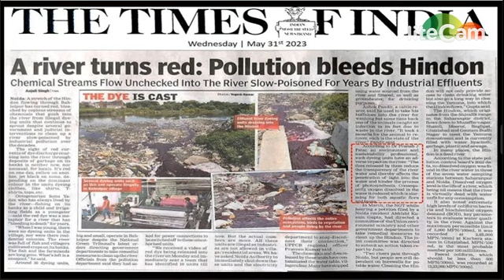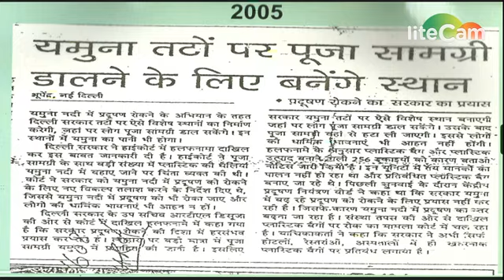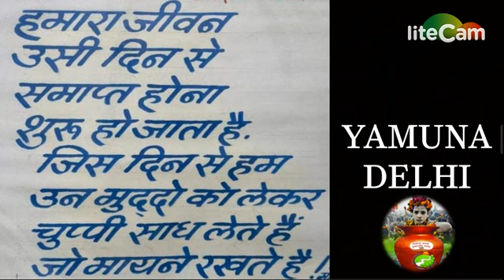When will the sunrise of Yamuna of free Delhi happen ? प्रकृति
यह समस्या भारत के सभी धर्मों, सभी जातियों और सभी लिंगों की समस्या है।
" River Clean, India Green ",
Hon'ble Sir ,
Request to you: - The new thinking that has developed  "Pushpanjali Prawaha Kalash" can reach every home.
Vision-2024 is to make Delhi a global metropolis and a world-class city, where all the people would be engaged the city; provision of adequate infrastructure services; conservation of the environment; preservation of Delhi's heritage and blending it with the new and complex modern patterns of development; and doing all this within a framework of sustainable development, public-private and community participation and a spirit of ownership and a sense of belonging among its citizens.

WE CANNOT ALWAYS BUILD THE FUTURE FOR OUR YOUTH,
BUT WE CAN BUILD OUR YOUTH FOR THE FUTURE.
Youth Fraternity Foundation (Regd.) ALL OVER INDIA

YFF has formulated the project ‘Pushpanjali Parwaha Kalash’
which gives alternative to dispose Worship Materials in following ways-
(a) Collecting flowers and other worship- materials from different places like temples, mosque, churches, gurudwaras, colonies, bridges, banks of rivers, yagna, political gathering etc. and,
(b) Segregate these materials in bio degradable and non-bio degradable waste. Biodegradable waste will be turned into compost and the rest will be recycled.

Pushpanjali Prawah Kalash is a unique and important way to collect religious materials which are one of the major cause of concerns of river pollution in our country.

Devotees immerse lakhs of kilograms of worship materials into the rivers and other water bodies which is the major cause of water pollution. This can be controlled with the help of Pushpanjali Prawah Kalash as these religious materials will be collected and recycled by it afterwards. This will also help in spreading the message of recycling of worship materials. It will be a pilot project in Delhi and can be continued at different location in the India so as to reduce water pollution and garbage production.
More advantages of the Pushpanjali Prawaha Kalash- after going to scales

1, Employment opportunity for 2,50,000 (all over India) will be available out of which 50%beneficiaries can be women.
2, Free Education and better employment opportunities for orphans, rag pickers, women and senior citizen.
3, The most important thing is that in view of NGT order people has an option (Pushpanjali Prawah Kalash) where they can dump the religious material throughout the year rather than dumping it into holly Yamuna.
4, PPK is very unique solution to problem of immersion of ceremonial items, it needs only one-time investment and the system is simple to run.
5, Government’s campaigns like Clean India, Nirmal Ganga, employment for Youths, Smart City, women empowerment etc. are closely related to PPK.
Recycling of Worship materials:
I. Worship materials contains plastics, poly bags, papers etc. these materials can be given to scrap collector.
II. Deity idols which are not in bad condition can be re-sold after some finishing touches.
III. Holy books which will be in good condition will be distributed religious gatherings and programs. The distributor will get remuneration from Devotees.

Important raw materials:
I. Need of fresh flowers (within 24 hours) to recycle it.
II. During collection we are getting 13 percent of flowers (mostly marigold and roses) and 87 percentage of garbage.
III. Worship material contains different flowers which have different uses.
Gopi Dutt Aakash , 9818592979